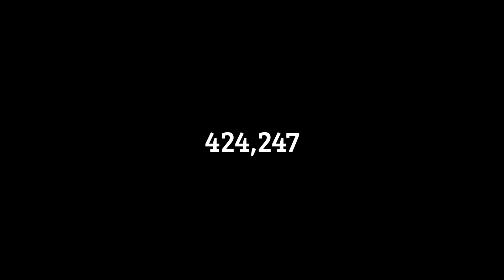2009.05.16. - 424,247 nosztalgiavonattal, 350 020 Hungaria EuroCity vonattal Rákospalota-Újpesten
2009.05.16-án, szombaton nosztalgia vonat közlekedett Szobra a 424,247 psz. gőzmozdonnyal, a MÁV Nosztalgia Kft. szervezésében. A különvonat előtt a 350 020 psz. "Gorilla" villamos mozdonnyal továbbított nemzetközi gyorsvonat haladt át. A felvétel a 2000-es évek hangulatát idézi, ma már megismételhetetlen, a nemzetközi gyors már más kocsikkal közlekedik, a nosztalgia vonatot sem lehetne így kiállítani, a végén a Szilis ingavonat pedig már sok-sok évvel ezelőtt kikopott a váci vonalról, feladatát Flirt és Kiss motorvonatok vették át...

*A minőség is tükrözi a felvétel idejét, a képarány 4:3, és hol vagyunk még a full HD-tól...*